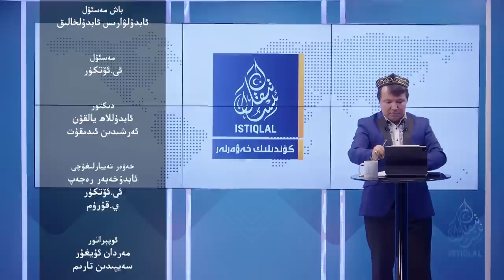ئىستىقلال كۈندىلىك خەۋەرلىرى |2023.7.29| بايدېن خىتايغا قارشى ئىتالىيەنى يېنىغا تارتتى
ISTIQLAL KÜNDILIK XEWERLIRI |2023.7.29| BAYDÉN XITAYGHA QARSHI ITALIYENI YÉNIGHA TARTTI